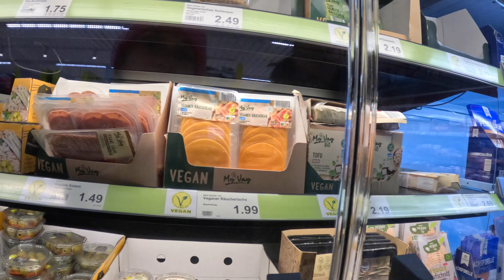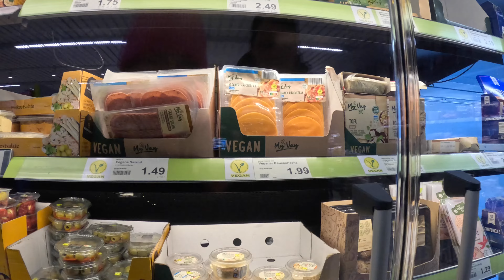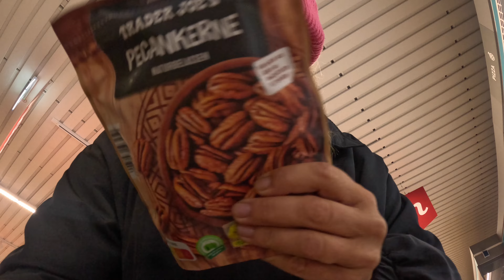2 Tage in Deutschland, direkt auf Tabletten 😂 | wie geht’s mir? Auswanderer zu Besuch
Hallo, schön das du da bist. Ich bin die Michaela und mit meiner Familie (🙋‍♂️ 🙋‍♀️ 👦 👧 🐶) reise ich seit zwei Jahren im Wohnwagen durch Europa und Asien. In Ungarn haben wir ein Ferienhaus welches wir 2018 kauften und dort verbringen wir gerne unsere Zeit zwischen unseren Reisen. Wenn du magst, kannst du uns auf unserer Reise begleiten und unsere täglichen Vlogs schauen.

diemichaela

Nein

Bernd 1981
Michaela 1982

Seit 2014